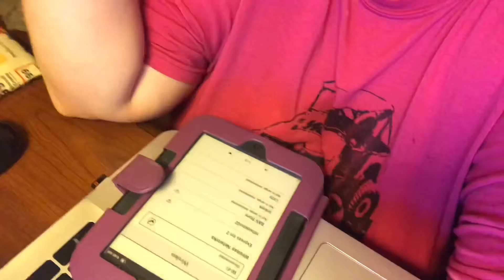Old habits!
Vlog #1,068